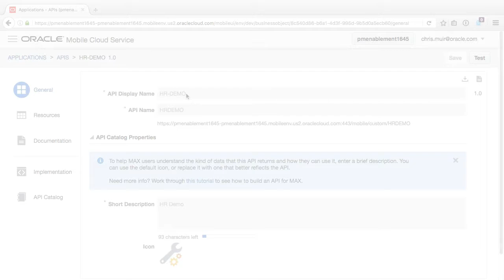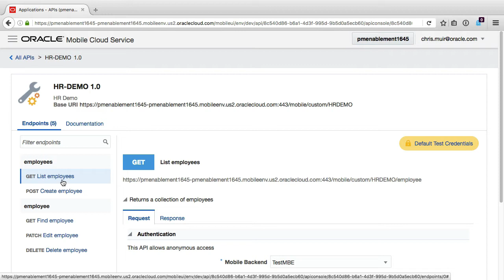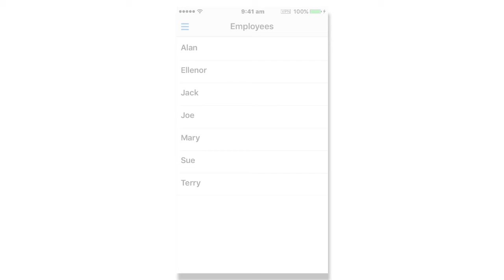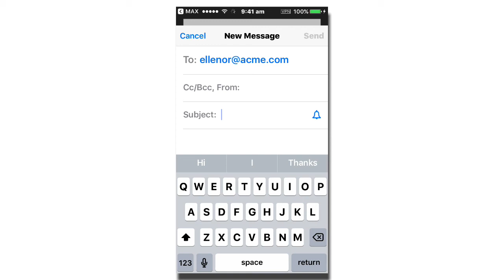MCS: 91. Displaying Phone Numbers, Email Addresses & Links in MAX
Mobile users love if not demand interactive applications.  Tapping a phone number should open the mobile's phone app & dial the number, tapping the email address should open the mobile's email app & with the to field filled out, and tapping a URL link should open an in-app-browser to open the remote website.  In this MAX app you will learn how easy it is to achieve these simple interactions.